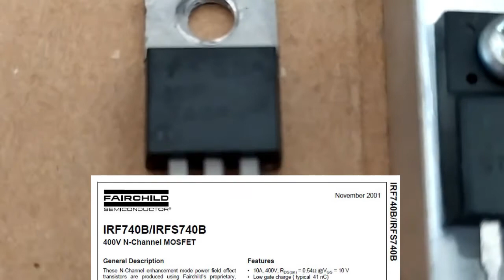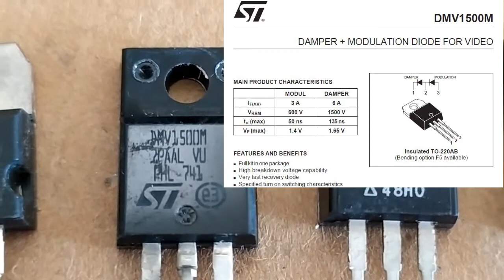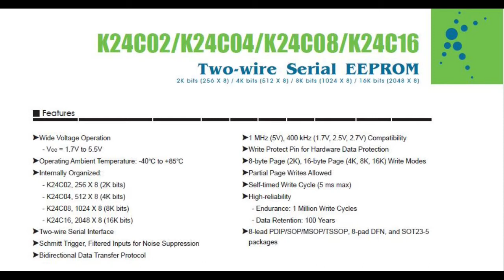Sökme : Vestel CRT (tüplü) Monitör Elektronik Kartı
Daha önce parçalayıp sadece elektronik kartlarını sakladığım Vestel marka CRT (tüplü) monitörün kartlarından hangi parçaları çıkarabileceğimi inceledim.

TM#0015